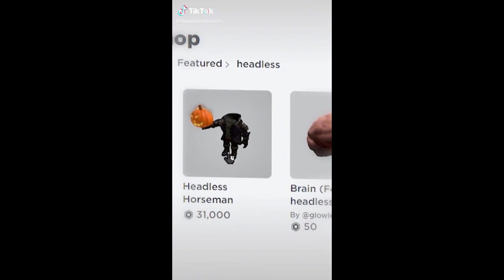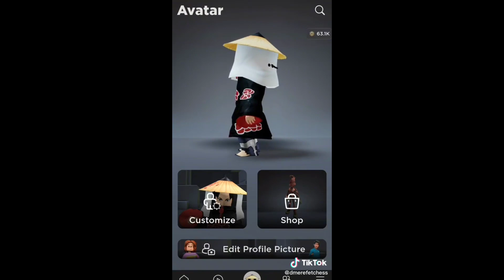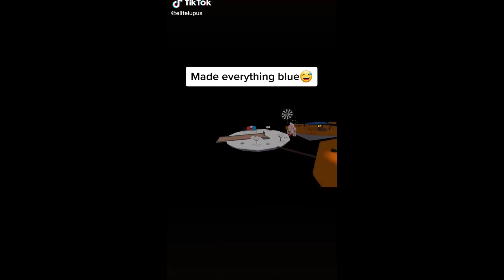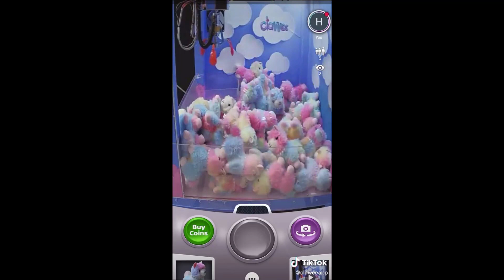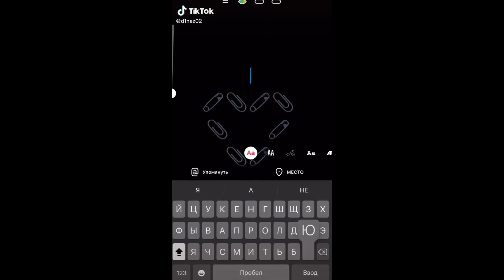12 Minutes Of Roblox Edits 🤖 TikTok 2023 - Shorts Compilation #3